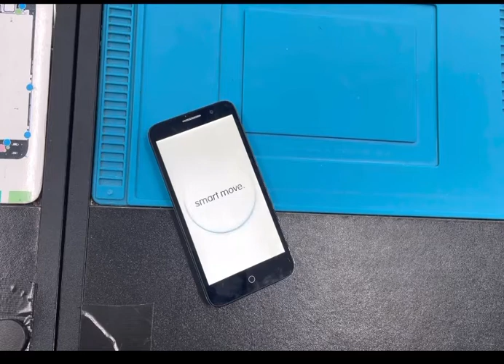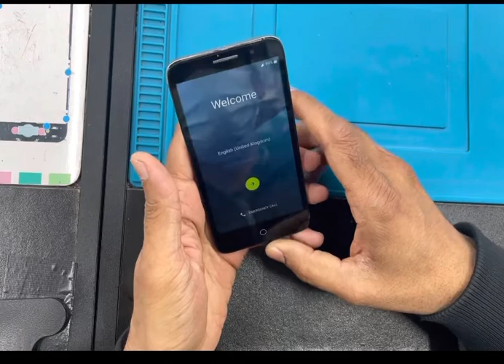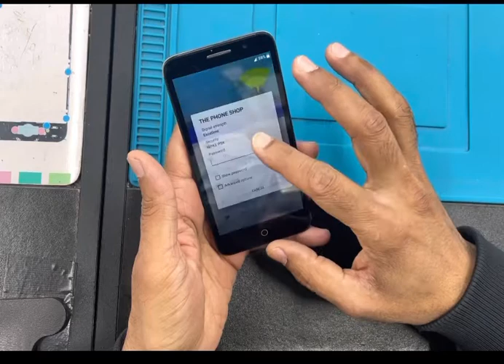Alcatal all models hard resset.alcatal one touch hard resset.alcatal remove password pin pattern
How to remove pin pattern password on alcatal one touch.alcatal one touch hard resset.

I'm on Instagram as phonezone42. Install the app to follow my photos and videos.